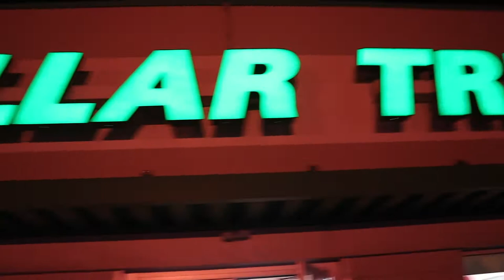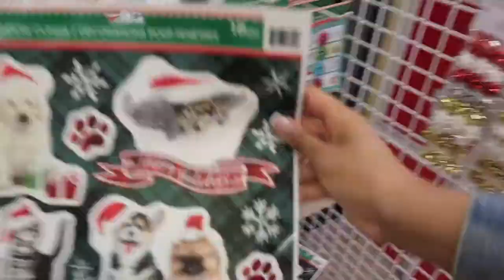VLOGMAS 2020 | NAILS + FEET DONE, CHRISTMAS DECOR SHOPPING, WORKING OUT, STARBUCKS RUN | (DAY 11&12)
Hey guys! Today is VLOGMAS day 11 & 12 combined into one VLOG. Let me know how you guys like it! Thank you shy subs! 💕

2. ABS IN 2 WEEKS?!? | I TRIED CHLOE TING'S AB WORKOUT CHALLENGE | I AM IN SHOCK AT MY RESULTS!

PERSONAL BIO:
Name: Rashaya Boston
Age: 25
Ethnicity: Black/African American